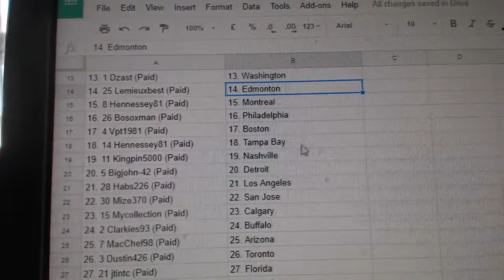Multi Randoms - C&C GB #8142